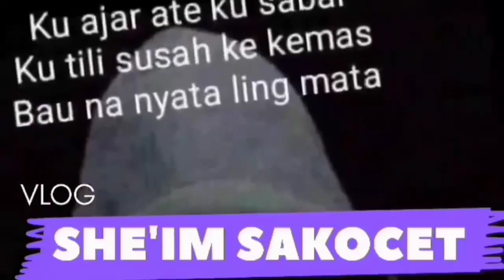Vlog turunan curam jalan nagrek east java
Jumpa lagi sahabat hari ini saya driving jalan nagrek yang mana jalan ini terkenal dengan turunan belokan dan tanjakan berbahaya yang ada di jawa barat